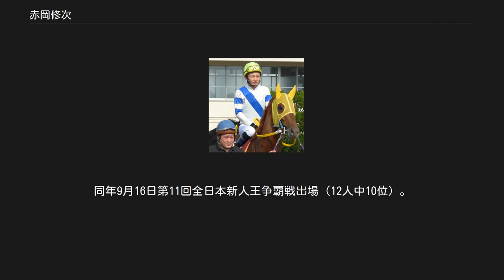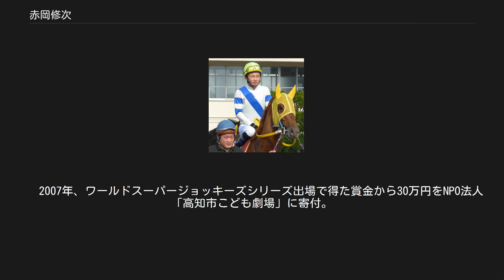赤岡修次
赤岡 修次（あかおか しゅうじ、1977年3月15日 - ）は、地方競馬の高知競馬場工藤真司厩舎所属の騎手。
得意な戦法は先行。
 1994年9月29日付けで地方競馬騎手免許を取得。
同年10月10日に高知競馬第2競走で初騎乗（サファリジェム）。
同年10月16日高知競馬第5競走をパリスドラゴンで制し初勝利。
 1996年1月、日本プロスポーツ大賞の地方競馬部門新人賞を受賞。
同年9月16日第11回全日本新人王争覇戦出場（12人中10位）。
 1997年3月9日阪神競馬4歳牝馬特別にイージースマイルで出走（15着）のため遠征。
同競走を含む3レースに騎乗し、JRA初騎乗を記録。
 1999年、レース中の落馬負傷により4か月間入院。
復帰後成績不振に陥り、一度は引退を決意したが、騎手仲間の西川敏弘に諭され翻意。
 2006年、167勝を挙げ、初めて高知競馬のリーディングジョッキーとなる。
 2007年8月11日地方競馬通算1000勝達成。
同年10月26日にスーパージョッキーズトライアルで49ポイントを獲得して総合優勝し、第21回ワールドスーパージョッキーズシリーズへの出場権を獲得した。
高知の騎手が同シリーズに出場するのは史上初のこととなる。
第2戦のゴールデンホイップトロフィーではカネトシツヨシオーで1着となりJRA初勝利を挙げるなどの活躍で総合3位となった。
さらに12月2日の1000万下条件でも勝利し、2日間で2勝を挙げた。
この2日間で得たJRAでの収得賞金は高知競馬での年間収得賞金を上回った。
騎乗手当、シリーズ3位の賞金を加えると高知競馬での収入に匹敵する額となる。
NAR全国リーディングで自身初の年間200勝（最終的に204勝）を達成する。
 2008年、スペシャリストに騎乗して4月25日に笠松の地方全国交流重賞・オグリキャップ記念、6月1日には福山の西日本地区交流重賞・西日本グランプリを制した。
 2009年8月21日第8回高知競馬1日目で8鞍に騎乗し、うち7勝をあげ高知競馬の1日最多勝記録を達成。
同年10月31日第12回高知競馬1日目第10競走コスモス特別（D1選抜馬）をビッグインディで優勝（10頭立て1番人気）し、9004戦目で地方競馬通算1500勝達成。
12月20日にも騎乗した計7鞍で全勝を果たし、地方競馬での1日での騎乗機会連勝タイ記録となった。
この年のNARグランプリ最優秀勝率騎手賞を受賞。
 2010年2月20日第18回高知競馬2日目第7競走をロックスビスティーで優勝（9頭立て1番人気）し、9230戦目で地方競馬通算1600勝達成。
同年6月26日第6回高知競馬6日目第6競走をセイウンタイヨウで優勝（5頭立て1番人気）し、9450戦目で地方競馬通算1700勝達成。
 2014年1月19日第14回高知競馬4日目第6競走3歳1組条件戦をシングルマザーで優勝（8頭立て1番人気）し、12032戦目で地方競馬通算2500勝達成。
 2016年4月9日第1回高知競馬3日目第7競走C3-12組条件戦をヴィクトリーノヴァで優勝（12頭立て1番人気）し、14041戦目で地方競馬通算3000勝達成した。
これは高知競馬所属騎手としては初の達成となった。
   2007年、ワールドスーパージョッキーズシリーズ出場で得た賞金から30万円をNPO法人「高知市こども劇場」に寄付。
翌2008年以降も同法人に対して寄付を行っている。